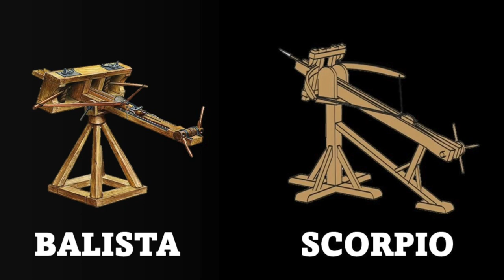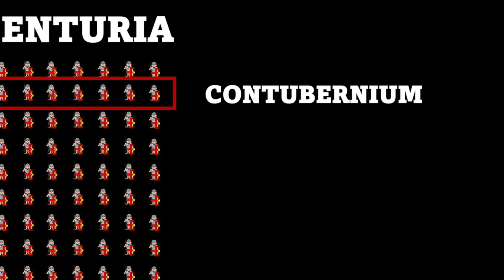What were the Roman Legions like?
Do you know how a Roman legion was formed and how it worked? Join us on this journey through time to find out!

Musical theme: excerpt from “Spirit and Sword”, composed by Miklós Rózsa.